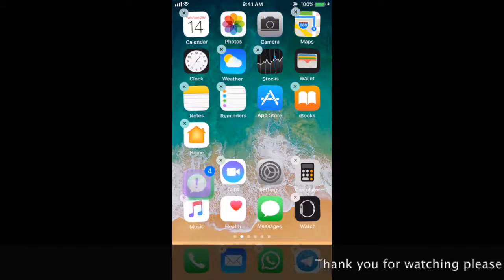10 new ios 11 fetaures Drag and drop on iphone ,ios 11 drag and drop on iphone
ios 11 hidden features drag and drop